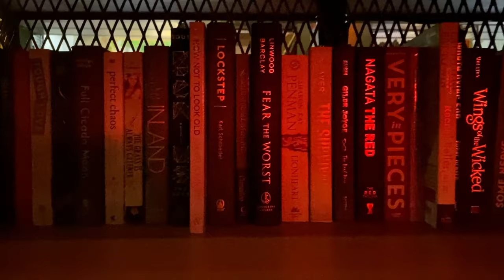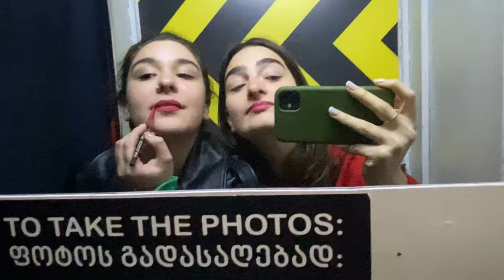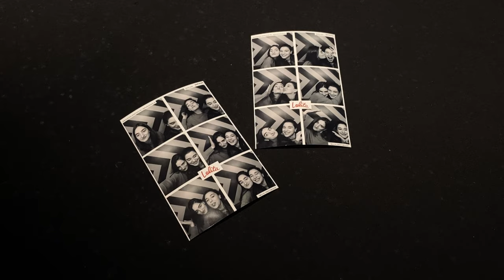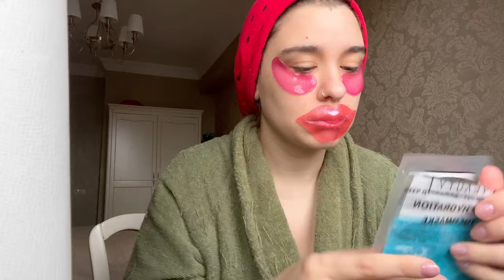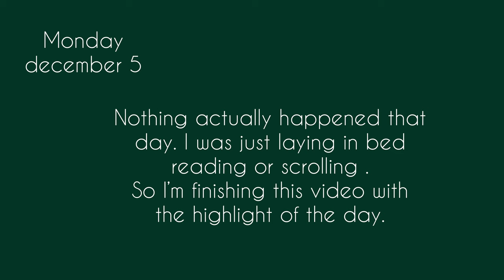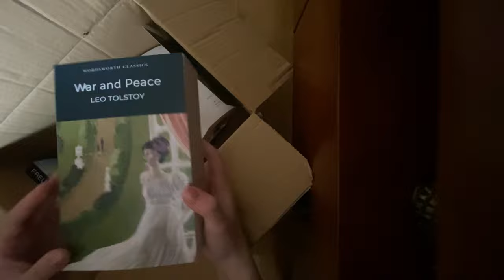First attempt making a week vlog & failing at it* Explaining why i love Emma Chamberlain* unboxing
I love my friends, my books and emma. Enjoy my week vlog and then sh*t talking in the kitchen.

Apparently, sometimes i forget that i'm taking an English vlog. Sorry for that ill try not to do so.

with LOVE,
Tekla